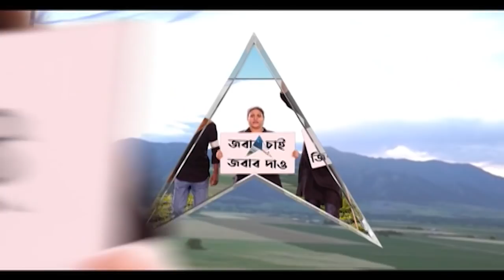WB Corona: ন্যাশনাল মেডিক্যাল থেকে এনআরএস, চিকিৎসাকর্মীদের সংক্রমণ ঘিরে বাড়ছে উদ্বেগ| Bangla News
করোনা সংক্রমণ বৃদ্ধির মধ্যে একের পর এক চিকিৎসক আক্রান্ত হচ্ছেন। ন্যাশনাল মেডিক্যালে ৮০ জন চিকিৎসক করোনা আক্রান্ত। এনআরএস-এ ইন্টার্ন, চিকিৎসক, নার্স-সহ ৭০ জন করোনা আক্রান্ত। আর আহমেদ ডেন্টাল কলেজে করোনা আক্রান্ত ৩৫ জন চিকিৎসক। একইসঙ্গে চিত্তরঞ্জন সেবা সদনে করোনা আক্রান্ত ৩৬ জন চিকিৎসক।